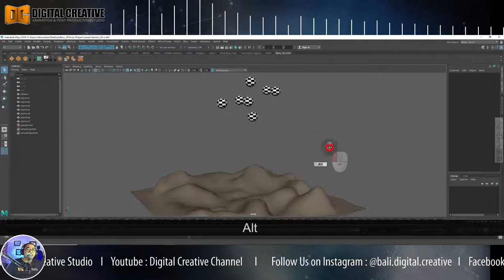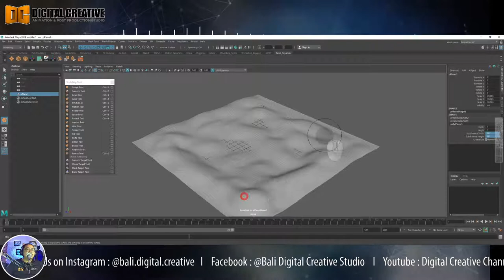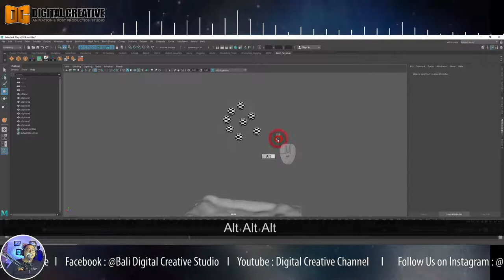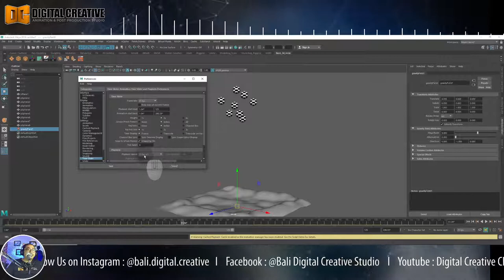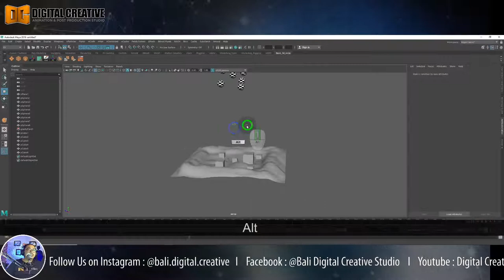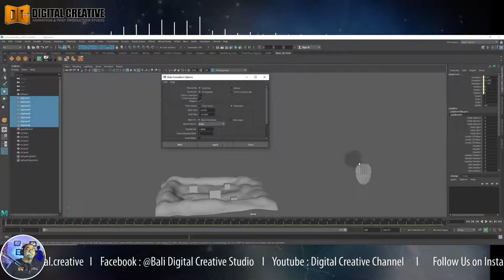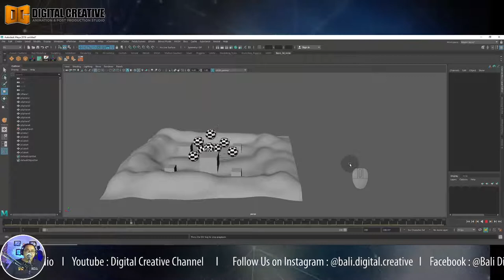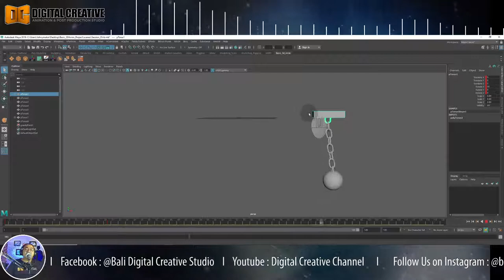3D Animasi Basic Part 05 Rigid Body Animation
Pada bagian ke-5 dari Tutorial 3D Animasi Basic ini, kita akan membahas teknik pembuatan animasi menggunakan Simulasi Rigid Body pada Autodesk Maya. Dengan menggunakan teknik ini kita tidak perlu membuat keyframe untuk menggerakkan objek, namun pergerakan objek akan dibuat berdasarkan kalkulasi fisika sesuai dengan parameter yang kita input pada Rigid Body.
Ok, selamat dicoba...dan semoga tutorialnya bermanfaat...!

Salam Kreatif...!!!